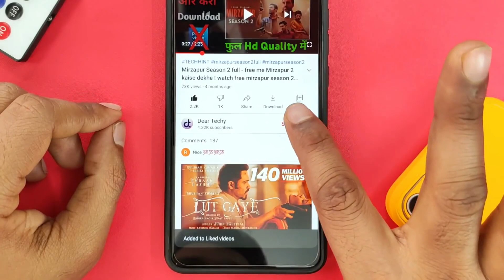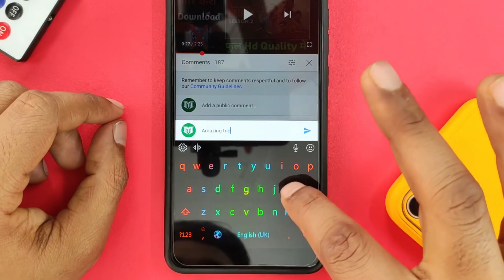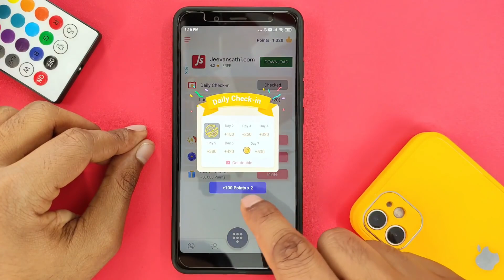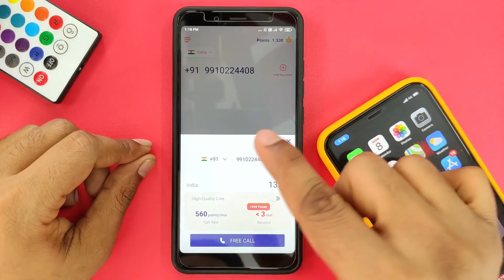Whatsapp पर Number Block है 2 मिनट में करो खुद से Unblock😱 Girlfriend चोंक जाएगी